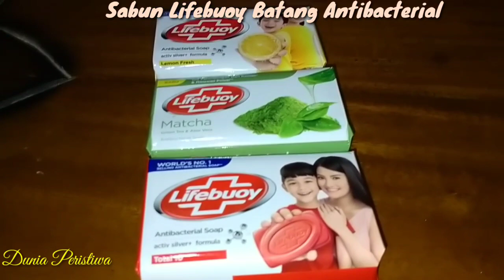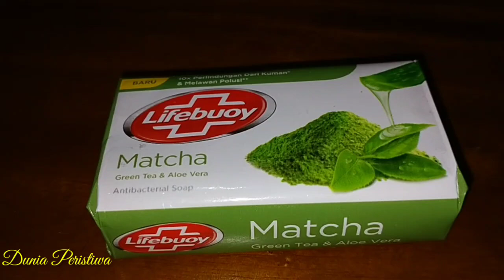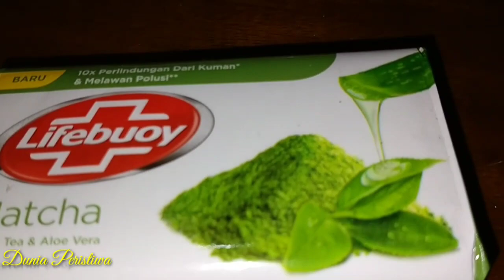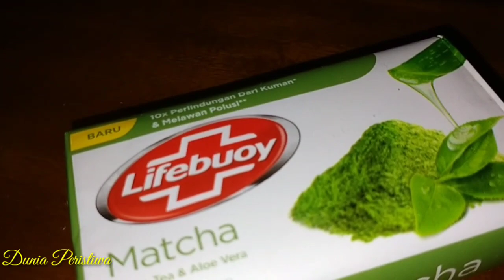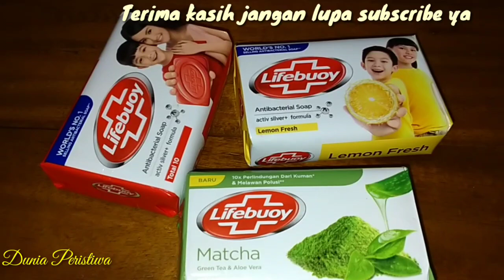Wajib Tahu Ternyata!! Inilah Manfaat Sabun Batang Lifebuoy Antibacterial untuk Kesehatan